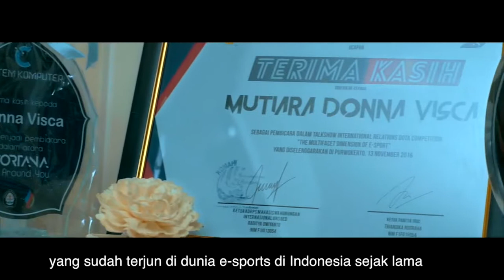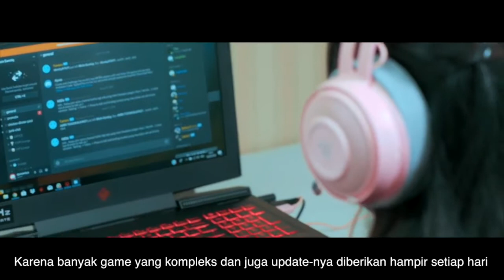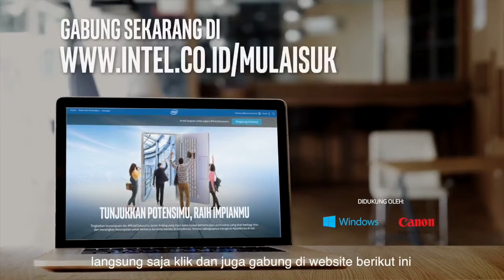Sebuah Inspirasi dari Donna Visca sebagai Mentor Gamer - Intel Indonesia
My work as Cinematographer, online editor & colorist